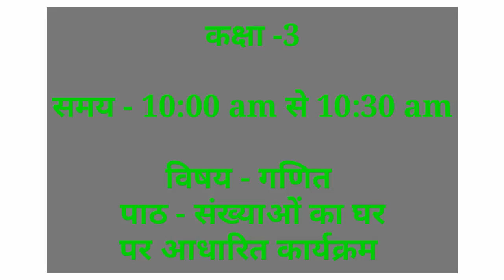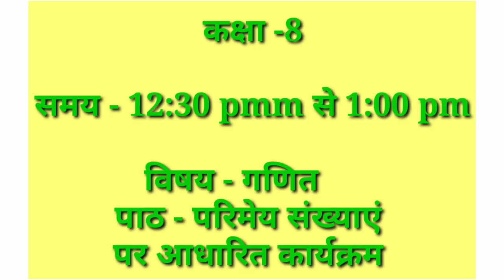दिनांक 3/08/2021 को TV पर प्रसारित होने वाले कार्यक्रम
दिनांक 3/08/2021 को TV
पर प्रसारित होने वाले कार्यक्रम